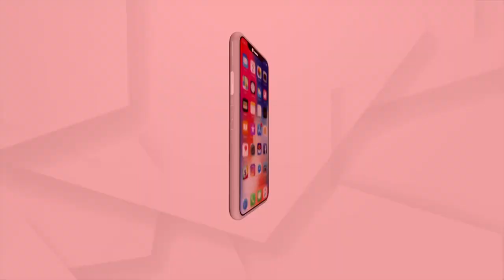Door-to-Door campaigning by BJP Candidate Radha Rani Panda ahead of Brajrajnagar By Poll